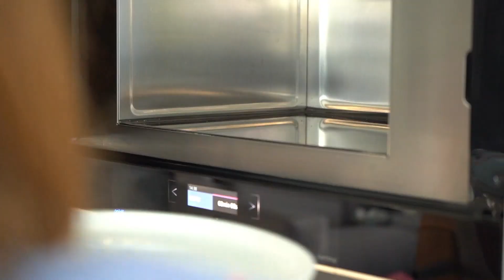Pizza-Rezept | Blumenkohl Pizza selber machen | Kikis Kitchen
Mit Kikis Low Carb Pizza könnt ihr ohne schlechtes Gewissen italienisch genießen. Wie’s geht, erfahrt ihr im Video. Schaut mal rein!

Es ist mal wieder Neujahr und man fragt sich, was genau man an den eigenen Essgewohnheiten ändern kann. Das hat sich auch Kiki gefragt und sich an eine gesunde Variante des klassischen Pizzateiges gemacht. Dieser wird mit zerkleinerten Blumenkohlröschen und Käse zubereitet. Das ist auf den ersten Anblick sehr ungewohnt, aber alles, was Käse enthält, kann ja nicht schlecht schmecken, oder?
Die richtige Tomatensoße darf auf einer Pizza natürlich auch nicht fehlen. Für diese werden Tomaten aus der Dose zusammen mit Gewürzen und frischem Basilikum püriert. Um den Geschmack der Tomatensoße zu unterstreichen, rundet ein Belag aus Mozzarella, Champignons, Paprika und Kirschtomaten die Pizza ab. Den krönenden Abschluss bildet das Servieren der Pizza mit Rucola.
Hat euch jetzt auch die Lust am Pizzabacken gepackt? Dann probiert das Rezept gleich mal bei euch zu Hause aus!

Zutaten für 1 Pizza:
Für den Blumenkohlboden
- 250 g Blumenkohl (Rohgewicht, ohne Blätter und Strunk)
- 160 g Gouda
- 1 Knoblauchzehe
- 1 Ei (Größe M)
- 0,5 TL Salz
- 1 TL Oregano
- 1 TL Paprikapulver (edelsüß)
Für die Pizza-Soße
- 90 g Tomaten aus der Dose
- 4 Blätter Basilikum
- 1 Prise Zucker
- Salz und Pfeffer nach Belieben
Für den Pizzabelag
20 g Mozzarella
2 Champignons
1 gelbe Paprika
1 rote Paprika
6 Kirschtomaten
15 g Rucola

Dieses tolle Low Carb Pizza-Rezept und weitere Rezepte von Kiki findet ihr auf unserer Webseite

Solltet ihr die Pizza nachmachen, postet eure Bilder gerne auf Instagram und markiert @kaufland und @kikiskitchenyt.